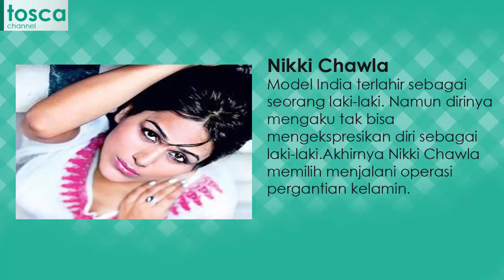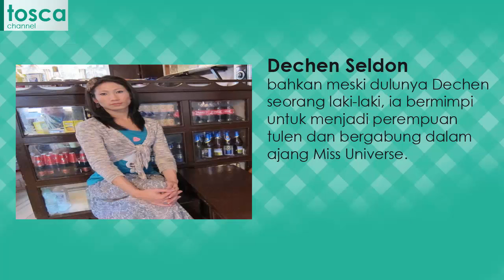BINGGUNG KAN LOE! 10 Cewek Cantik yang Terlahir sebagai Cowok!